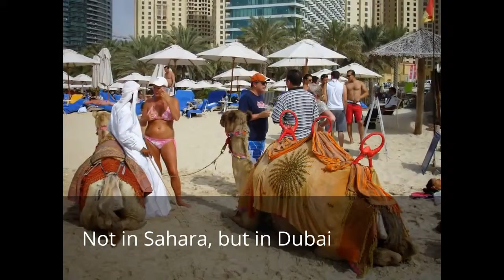dubai city tour 2015,dubai city video guide,travel to dubai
Dubai International Airport (IATA: DXB, ICAO: OMDB) (Arabic: مطار دبي الدولي ) is an international airport located in Dubai, UAE, and is the world's busiest airport .

Dubai is located on the southeast coast of the Persian Gulf and is one of the seven emirates that make up the country. Abu Dhabi and Dubai are the only two .

 Come to Dubai, the ancient City of Gold, for your next vacation. Modernity and antiquity .